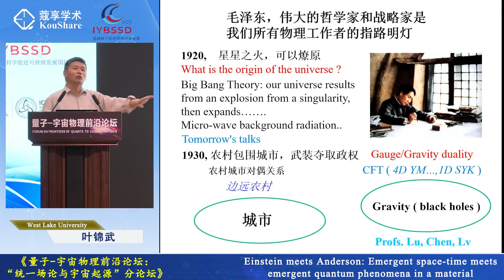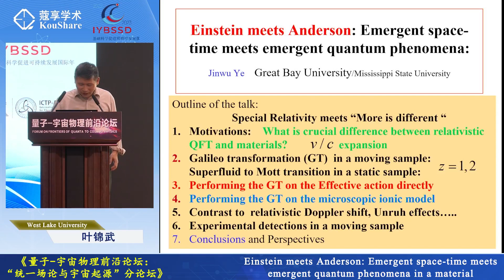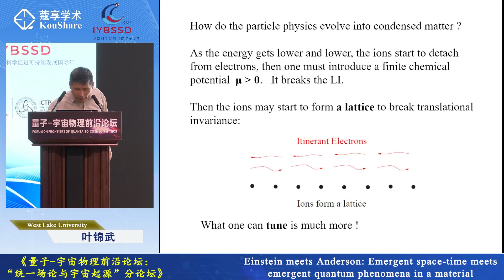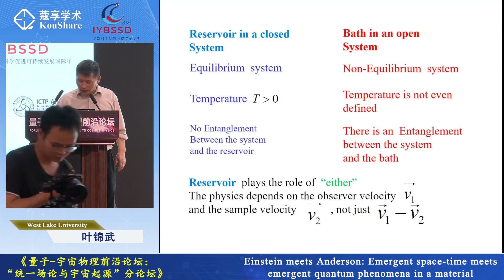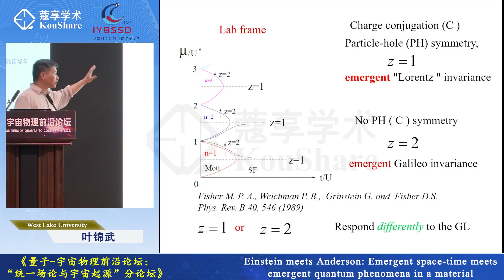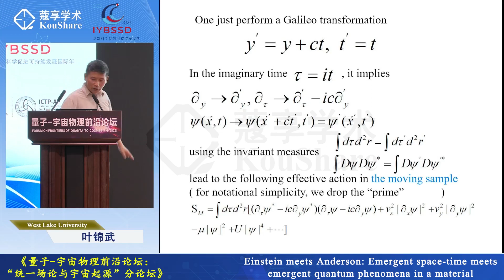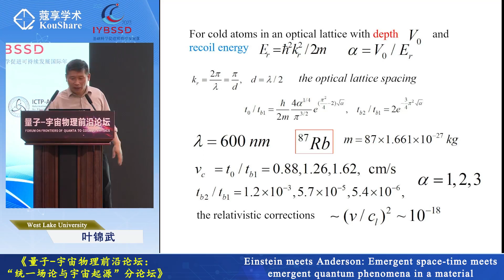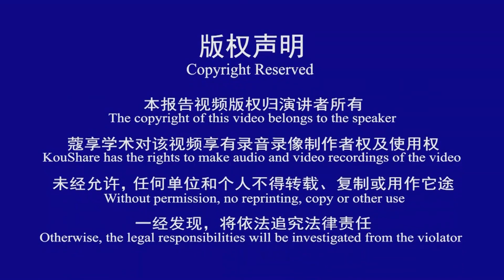Einstein meets Anderson: Emergent space-time meets emergent quantum phenomena in a material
Title：量子-宇宙物理前沿论坛：Einstein meets Anderson: Emergent space-time meets emergent quantum phenomena in a material
Speaker：叶锦武（West  Lake University）
Beijing Time：May 14, 2023
Organizer：中国科学院大学国际理论物理中心（亚太地区）、中国科学院理论物理研究所、国科大杭州高等研究院